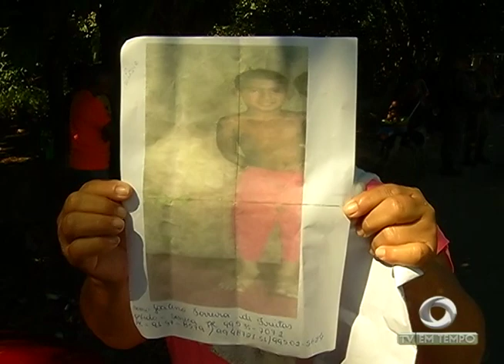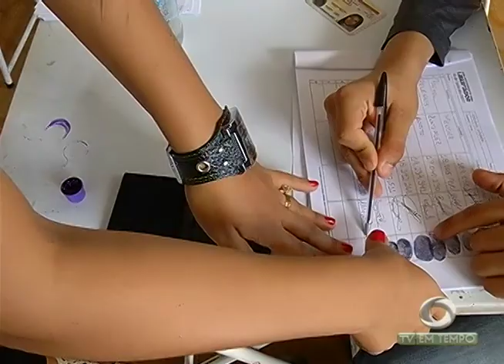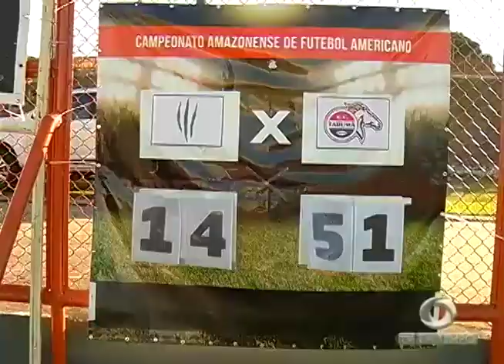BOLETIM EM TEMPO (17.07.2017) MANHÃ